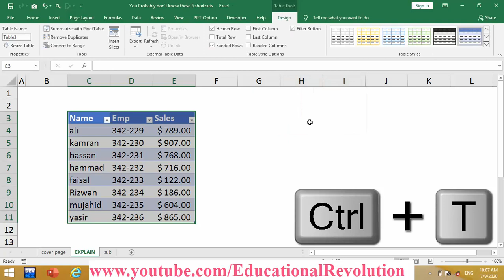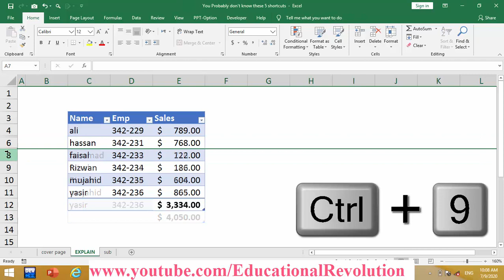You Probably don't know these 5 shortcuts ~ Top 5 Hidden Excel Shortcuts